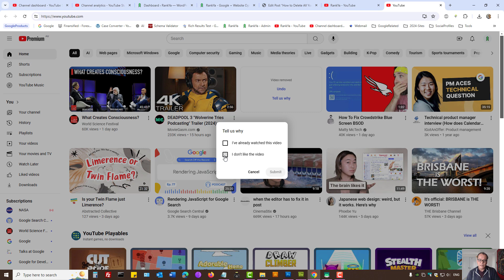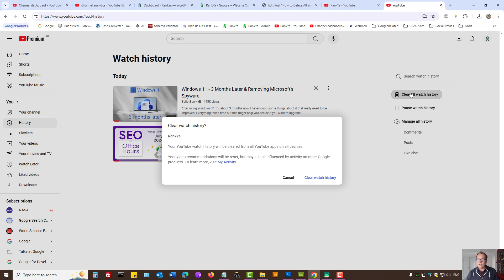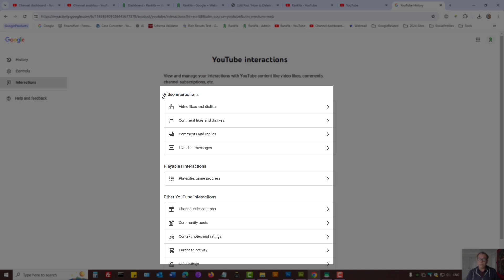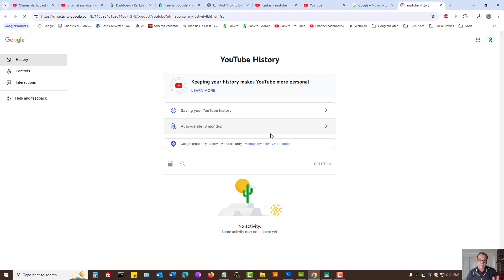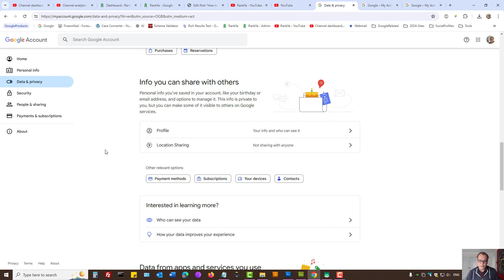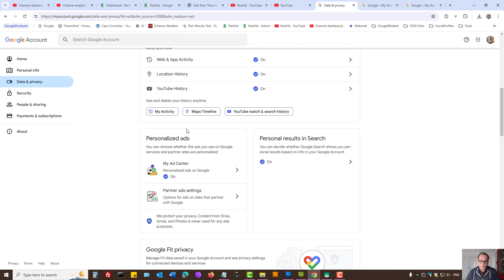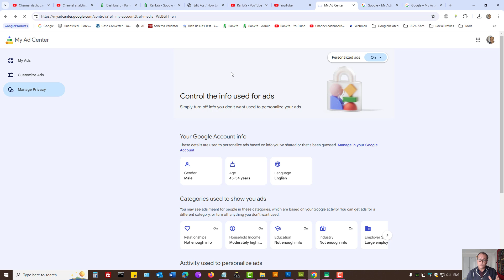How-to Remove RESET & CONTROL YouTube Video Recommendations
Video tutorial showing how-to remove reset and control YouTube Recommended videos using your computer or laptop device. Shows how to delete youtube search and watch history and other YouTube activity for better controlling YouTube recommended feed.

Recommendations using your Google Activity
YouTube may also use data from your Google Account activity to influence your recommendations, search results, in-app notifications, and suggested videos in other places.

Below is a video lesson showing how you can remove and also control YouTube Recommend videos using your YouTube App on your Android smartphone.
Above insights will work for Android YouTube App as well as iOS Tablet iPhone & iPad devices.